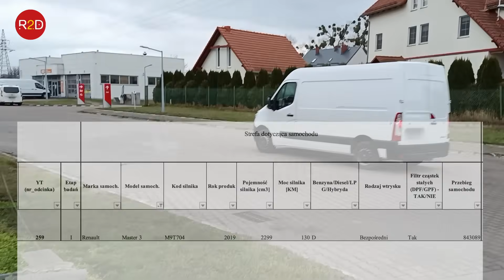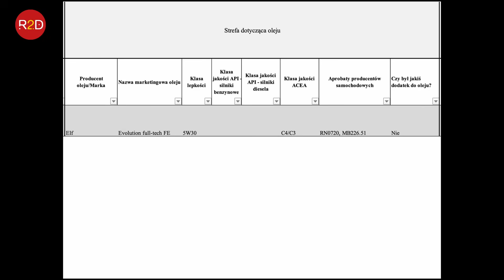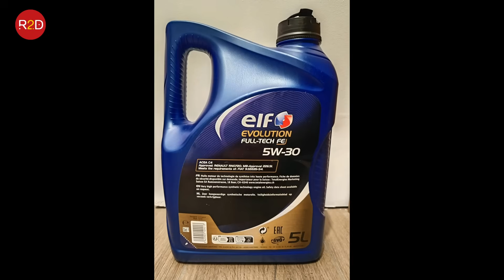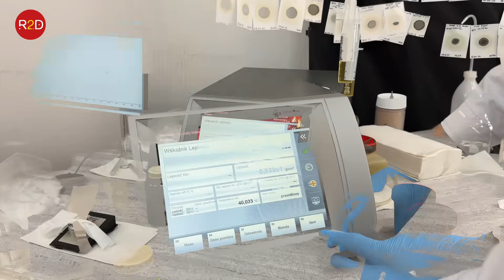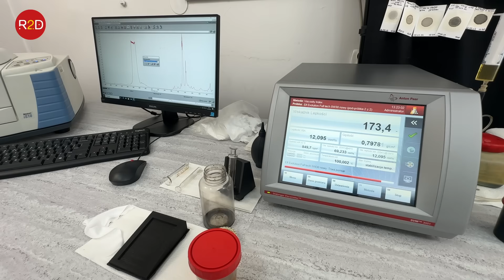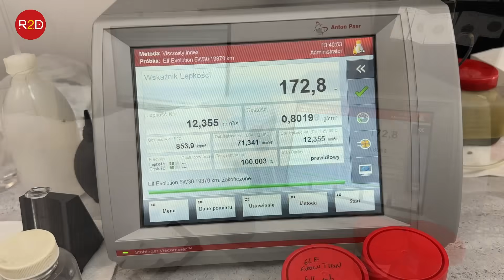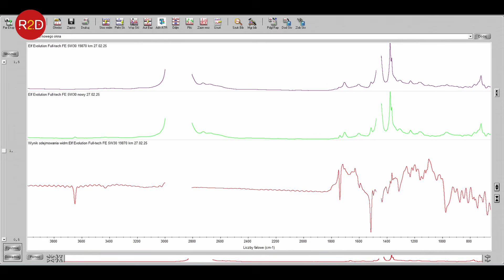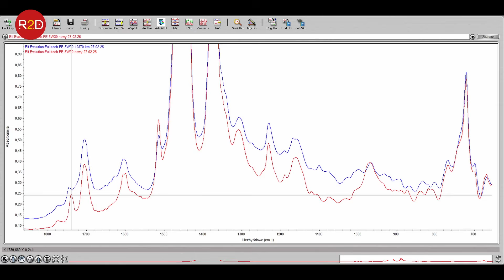Prawie mln km, od początku Elf Evolution, Wtryski oraz turbina od początku te same, Renault #259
oraz tutaj